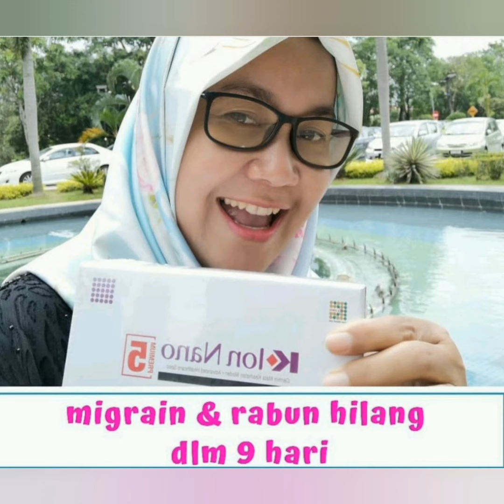MATA MINUS,RABUN,GLUKOMA,SILINDER,MATA MERAH,MATA BERAIR SEMBUH PAKAI KACAMATA K-ION NANO PREMIUM 5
buat kalian yang lagi bermasalah pada mata...bisa teraphy pakai kacamata k-ion nano premium 5